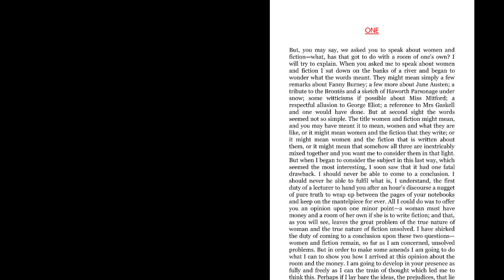A ROOM OF ONE'S OWN BY VIRGINIA WOOLF.